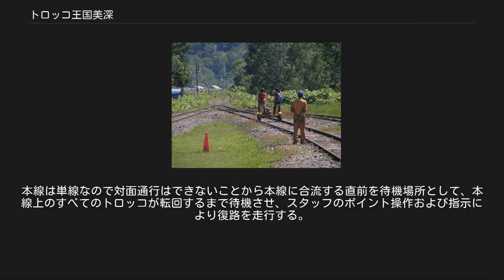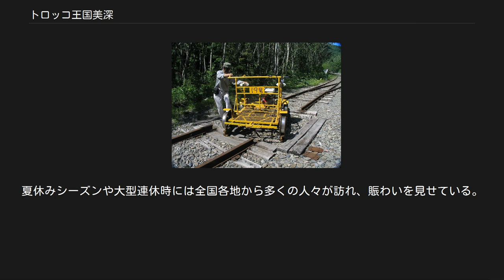トロッコ王国美深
トロッコ王国起点出発風景（コタンコロ・カムイ駅） トロッコ王国美深（トロッコおうこくびふか）は、北海道中川郡美深町にある観光施設、およびそれを運営しているNPO法人である。
 日本一の赤字路線として1985年（昭和60年）に全線廃止された日本国有鉄道（国鉄）美幸線の廃線跡の一部、約5kmおよび敷地104,700m²を利用し、観光の活性化を目的としてエンジン付きトロッコを運行している。
 コタンコロ・カムイ駅（トロッコ王国起点駅舎・旧仁宇布駅。新たに建てられたもので旧仁宇布駅舎とは異なる。） トロッコ王国のエンジン付きトロッコ 折り返し地点の転車台 美深町の所有する旧美幸線の線路や鉄橋を始めとする付帯施設をNPO法人「トロッコ王国美深」が無償で借り受けた。
本法人が車両や線路の製造・メンテナンス全般を行い、運営されている。
 起点である旧仁宇布駅敷地内には、枕木で組み上げた古いローカル線の駅舎を模した建物があり、新しい駅名である「コタンコロ・カムイ駅」の看板が掛かっている。
中は乗車券の発売などを行う事務所兼旧美幸線資料展示室になっており、壁には「トロッコ王国憲章」なるものが掛かっている。
それによれば、国王は松山湿原の奥深くに棲むフクロウであるという設定。
 駅舎内ではトロッコ乗車前に軍手や防寒着、ひざ掛けなどを無償で貸し出してくれる。
 トロッコは、自動車運転免許証が必須となる（持っていなくても、スタッフが運転の上乗車できる）。
駅舎前の起点でトロッコの操作方法と運転上の注意（踏切は一時停止、自動車優先・充分な車間距離と安全走行など）をスタッフから受けた後、往復10kmの小さな旅が始まる。
過去には往路の終点に小さな転車台を設け、待機しているスタッフの指導を受けながら自ら方向転換を行っていたが、転回には時間がかかることから、現在はポイントを組み合わせて180度カーブする線形に変更され、トロッコから降車せずに転回できるようになっている。
本線は単線なので対面通行はできないことから本線に合流する直前を待機場所として、本線上のすべてのトロッコが転回するまで待機させ、スタッフのポイント操作および指示により復路を走行する。
トロッコには当初JRが線路の点検など保線作業用に実際に使用していた軌道自動自転車が転用されていたが、安全走行の観点から改良された新型車両に衣替えされている。
推定最高速度は約20km/h位だが、オープンスタイルとガタンゴトンというジョイント音の響きが、かなりのスピード感とスリル感を醸し出し、さらには自分で運転できる感触が人気を集めている。
沿線には、自然の草花や木々の緑が季節ごとに天然の彩を変え、清流のせせらぎと白樺の緑のトンネルを縫うように走る鉄路は、牧歌的な北海道の自然体感の場として、訪れる人々の心を虜にしている。
 特別豪雪地帯であるため、冬季の運行は休止される。
夏休みシーズンや大型連休時には全国各地から多くの人々が訪れ、賑わいを見せている。
 また、廃線を利用したこのユニークな試みは全国的に注目を集め、各地から多くの視察が訪れている。
 有名人や著名人も多く訪れ、コタンコロ・カムイ駅舎内には苅谷俊介、カラテカ、風見しんご、河相我聞ら他多数のサインも掲示されている。
 利用者数の推移は以下の通り。